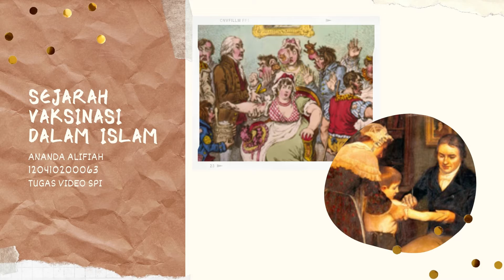SEJARAH VAKSINASI DALAM PERADABAN ISLAM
nama: Ananda Alifiah
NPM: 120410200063